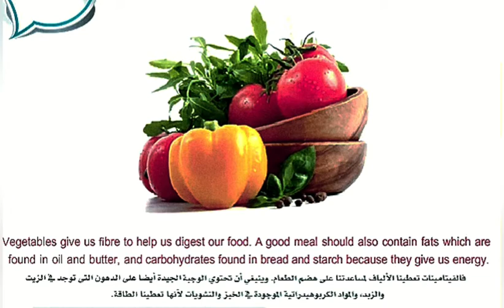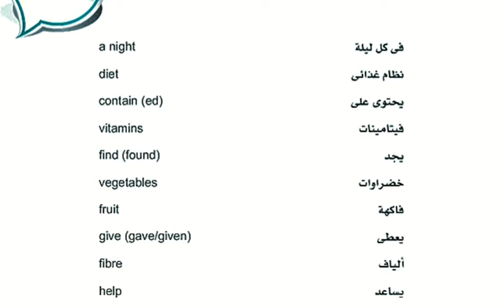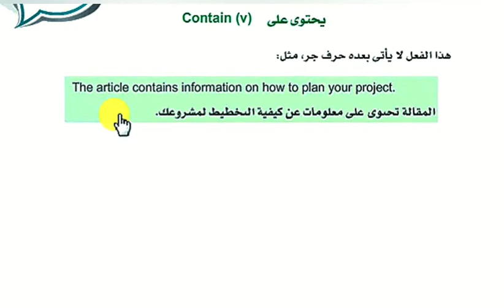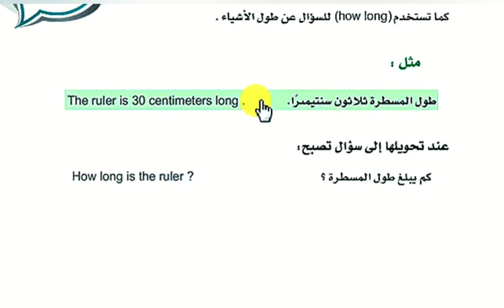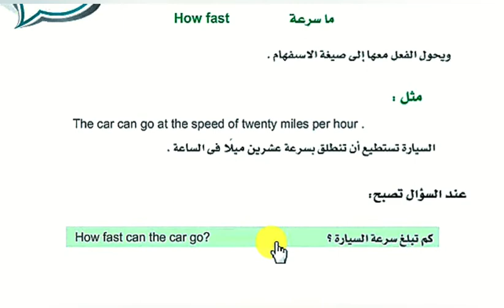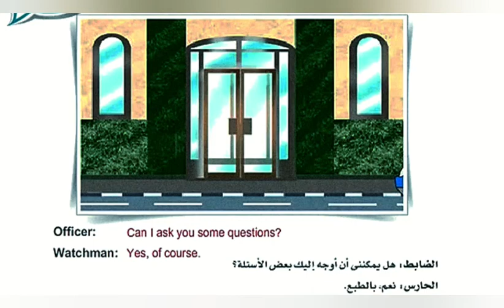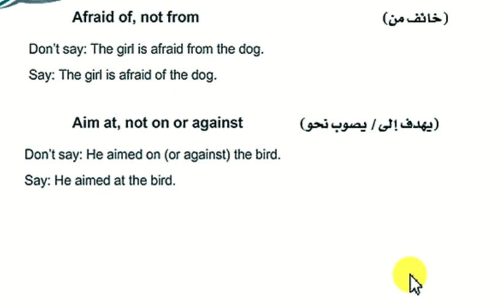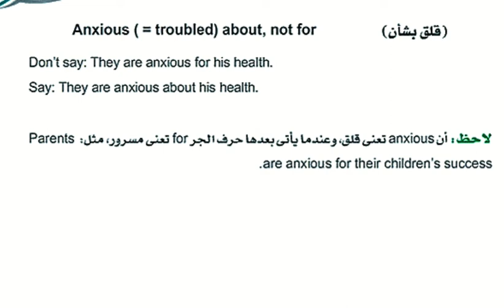حصة الدرس الاول من المستوى الخامس في اللغة الانجليزية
درس المستوى الخامس حصة الدرس الاول في اللغة الانجليزية